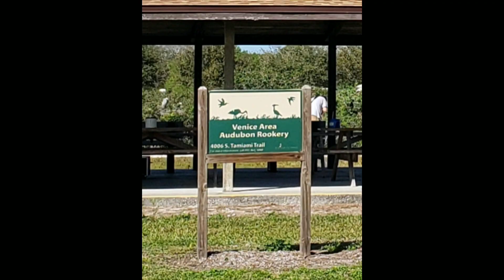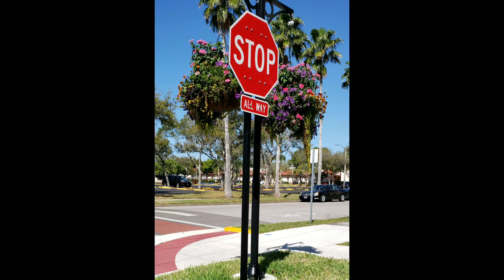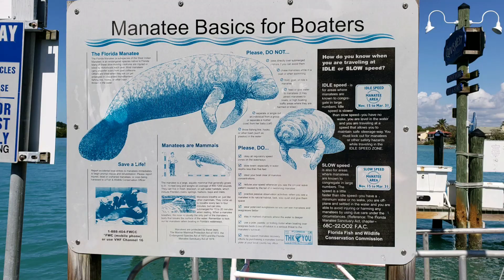SPRING IS IN THE AIR with MamaBears Instapot Cooking and Adventures